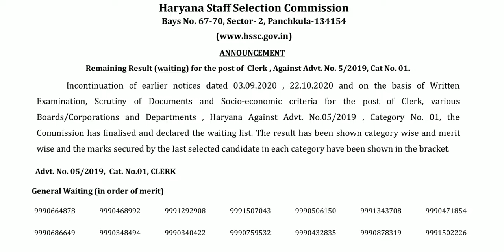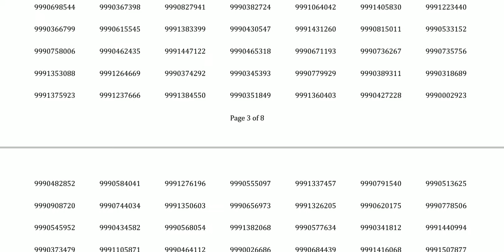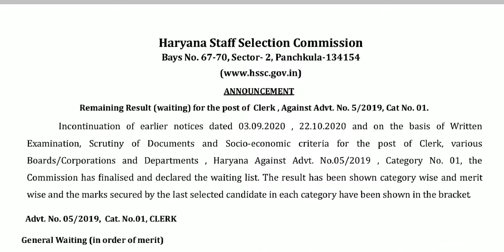Hssc clerk Final Result (Remaining waiting) Out , Apna result dekhe...